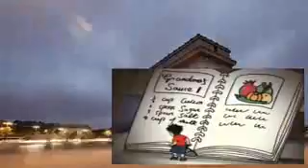George Shrinks S01E01 On the Road